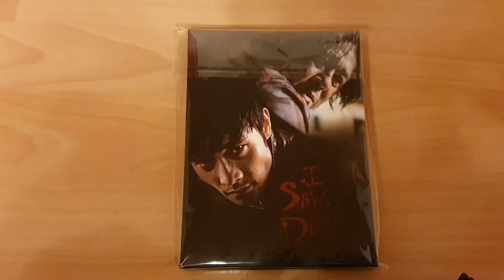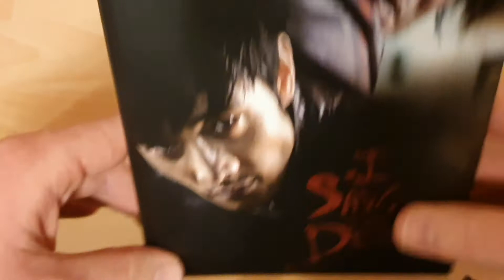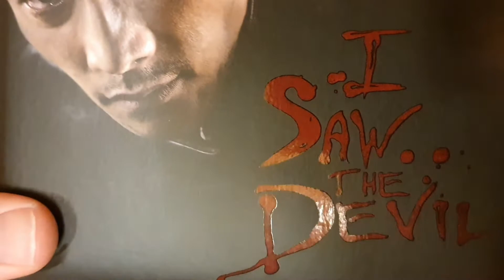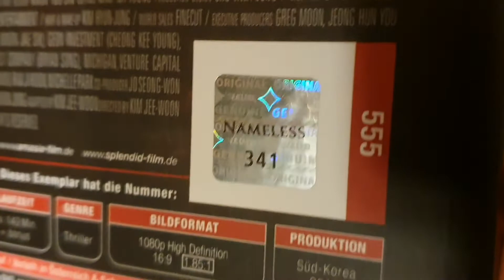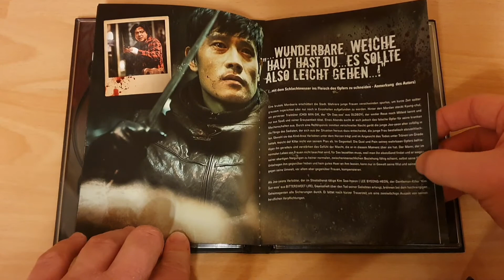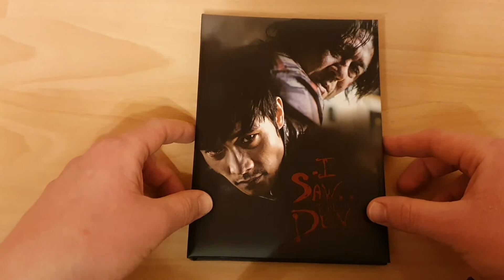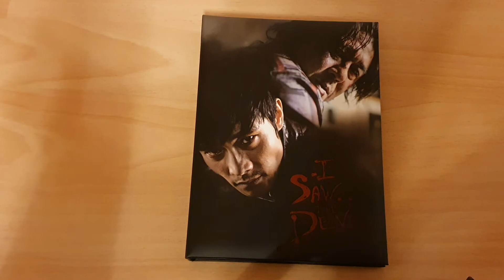I SAW THE DEVIL limited wattierte Mediabook Edition